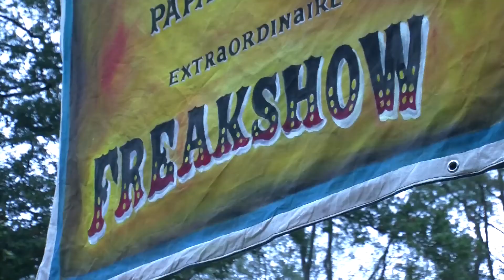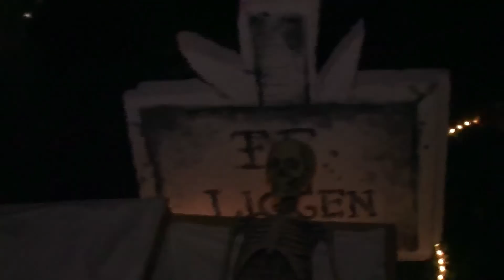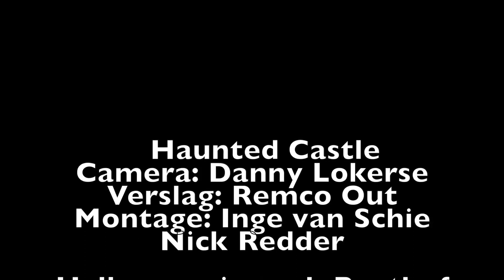Halloween in keukenhof en park Rusthoff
Het was griezelen geblazen vanwege Halloween dit weekend. Bij Haunted Castle in het Keukenhof en in park Rusthoff in Sassenheim kon je allerlei gevaarlijke en griezelige figuren tegen komen.